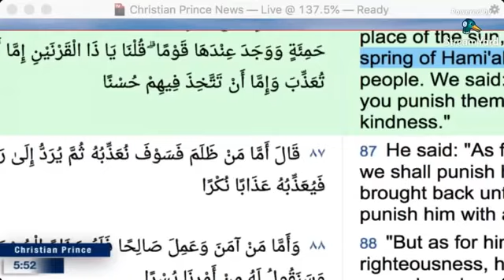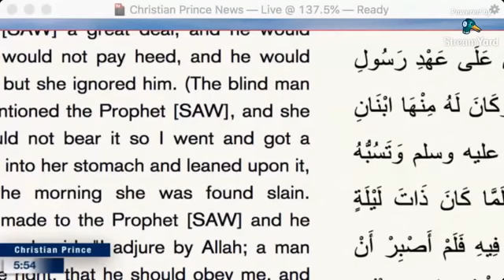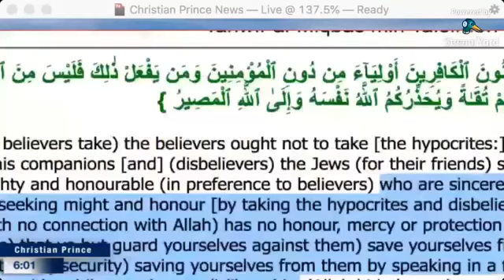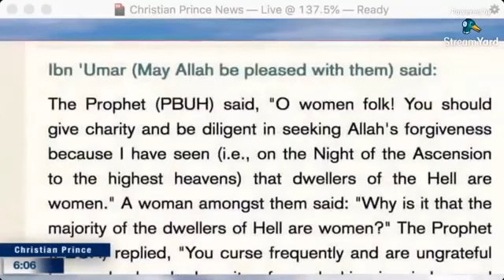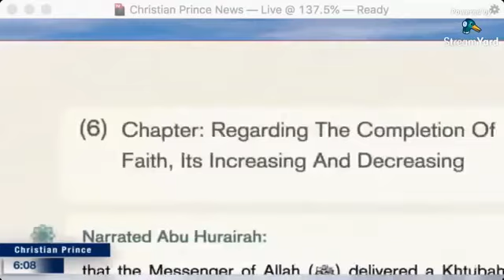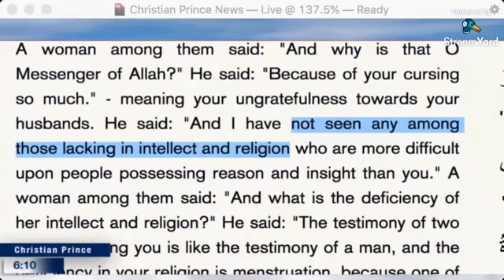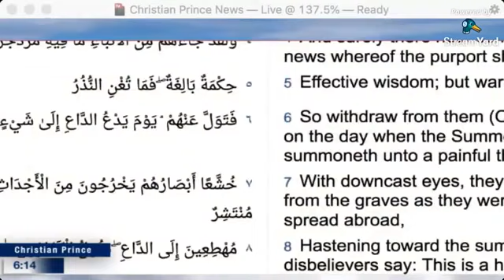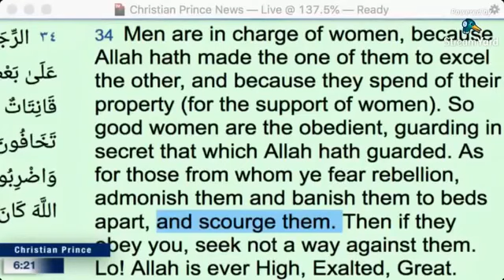hilarious muslim women defend child marriage ....funny debate .(christian prince)